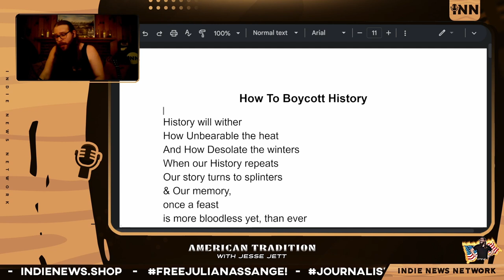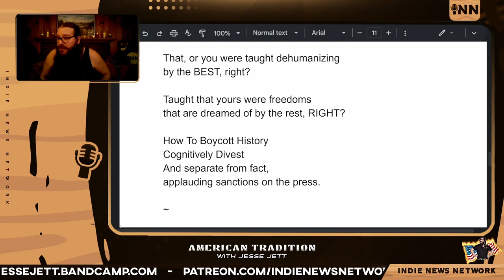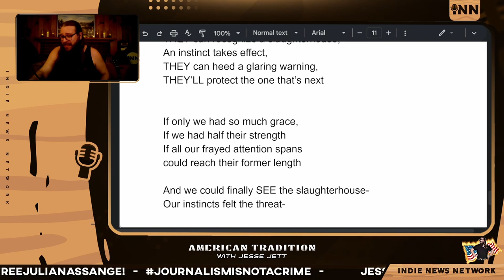How To Boycott History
A Clip from American Tradition #36: The Man-datory Enjoyment Valentine’s Day Spectacular w/ Jesse Jett & Indie

Funny Songs!
Romantic Songs!
Songs that will make you scream and punch the wall!
Join Indie & Jesse for the Valentine’s Day special that TRULY has everything*!
* = Special does not include everything

01 - Ordinary Love - Sade
02 - Pencil Thin Mustache - Jimmy Buffett
03 - Holy Shit - Father John Misty
04 - Ophelia - The Band
05 - Ringlet - Jesse Jett (spoken word)
06 - Minx - Jesse Jett
07 - I Will - The Beatles
08 - Outsource - Jesse Jett
09 - Girl - The Beatles
10 - Good Guy - Frank Ocean
11 - Valerie - Amy Winehouse
12 - Twice Baked Potato - Jesse Jett
13 - Mmm Mmm Mmm - Crash Test Dummies
14 - Let’s Get It On - Marvin Gaye
15 - There’s The Day - Old Irish Folk Song
16 - How To Boycott History - Jesse Jett (spoken word world debut)

This is American Tradition, an INN Exclusive show starring Jesse Jett and his unique brand of musical, lyrical, spoken word & writing talent. Co-host Indie from Indie Left Media and Indie News Network will help break the lyrics down & engage with chat. Jesse is our musical director at INN and the source of many of Indie`s earworms.

Credits:
Producers: Jesse Jett & Indie
Stream Engineer: Indie
Artwork: BigMadCrab
Technical Consultant: Reef Breland